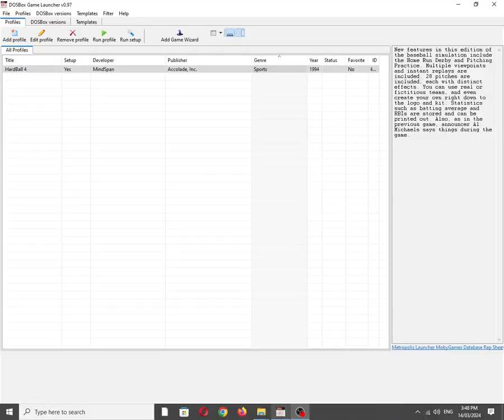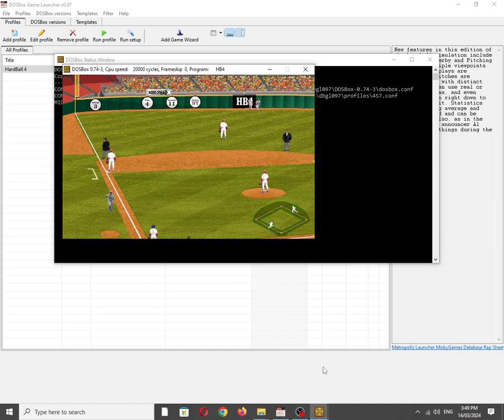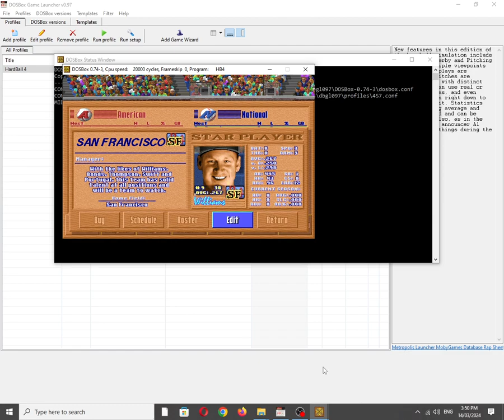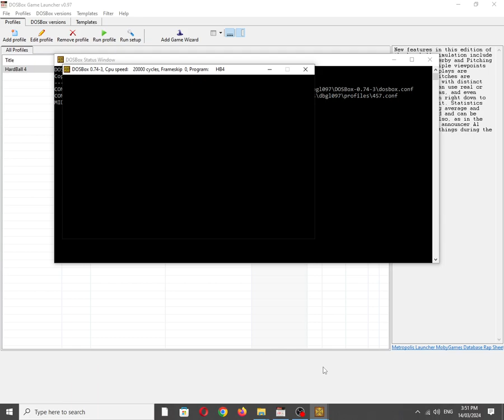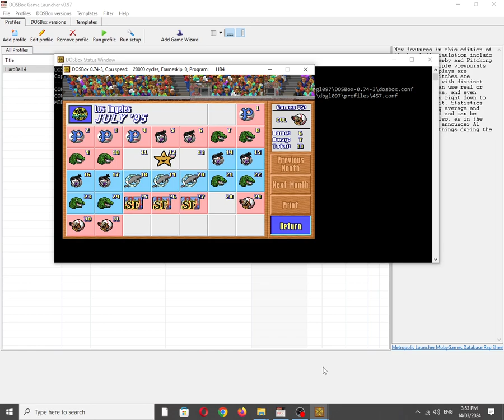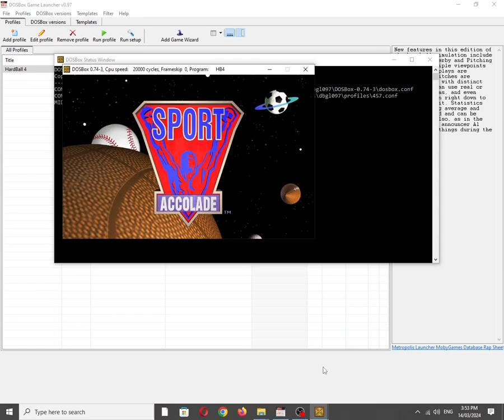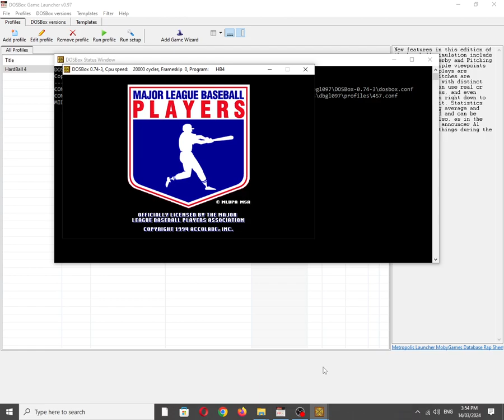HardBall 4 [MS DOS] Some Music on Roland MT-32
Mobygames description:
New features in this edition of the baseball simulation include the Home Run Derby and Pitching Practice. Multiple viewpoints and instant replays are included. 28 pitches are included, each with distinct effects. You can use real or fictitious teams, and even create your own right down to the logo and kit. Statistics such as batting average and RBIs are stored and can be printed out. Also, as in the previous game, announcer Al Michaels says things during the game.

Also available on:
Vanillo: ✔☑✅
COS.TV: ✅☑✔

Hey Algorithm (Idea from: @traumatizedgeworth ): Gaming, Sport, Midi, Synth, LAPC-I, Retro, Vintage, Nostalgia, Al Michaels, Brian Shaw, MindSpan, DOSBox, MS-DOS, OBS Studio, IBM PC Compatible, Music